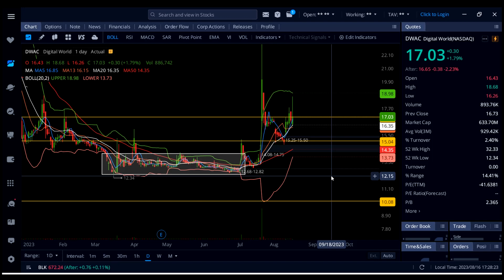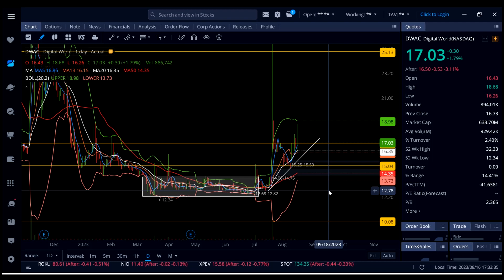DWAC STOCK ANALYSIS AND PRICE PREDICTION trump2024 trump news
Amazon,
Tesla,
Google,
Meta,
Apple,
Microsoft